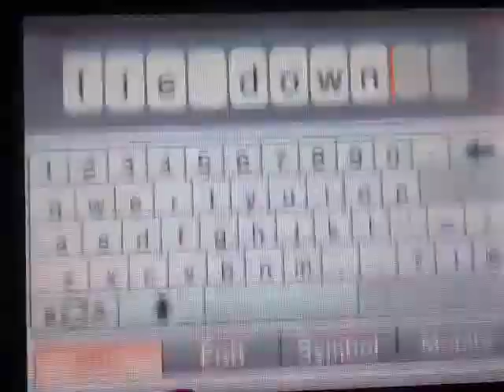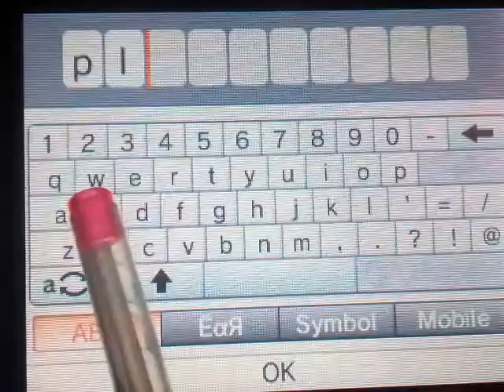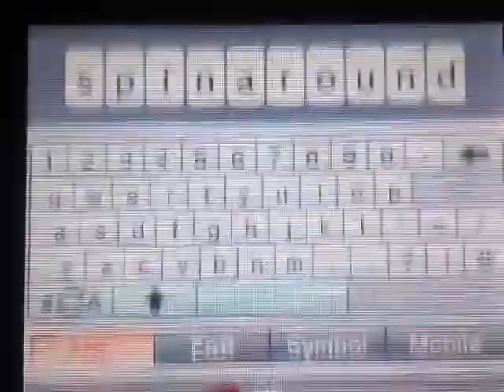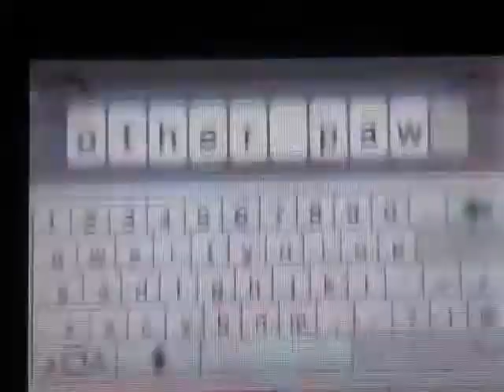Nintendogs and cats playtrough part 11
Teaching tricks on Snowflake and my white jack russel terrier!